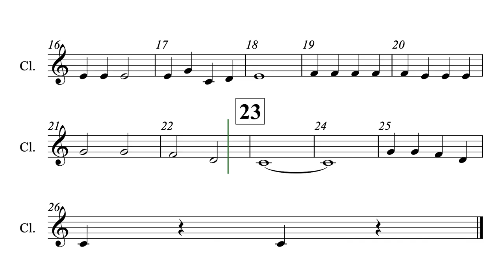Jingle Bells 02 Clarinet.mov